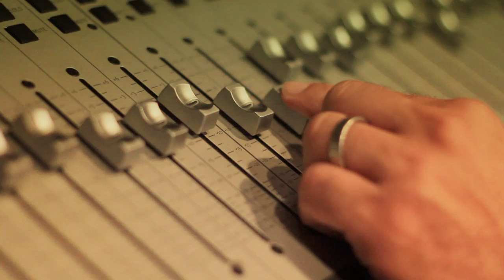The Mickey Finns - "The Jester"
"The Jester" by The Mickey Finns from the album "Prayers and Idle Chatter".
2012 Mankeltray Music
Written by B. Tracey & The Mickey Finns / Ard Ri Music / BMI